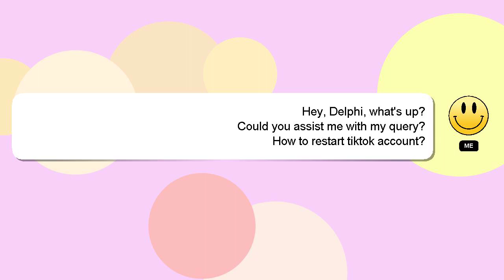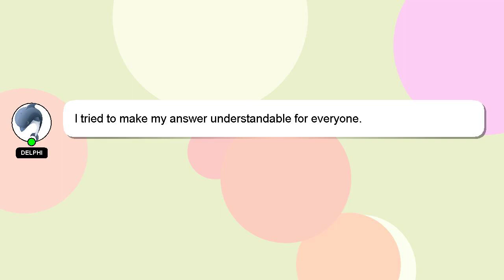How to restart tiktok account?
Here's a short introduction about myself, Hello, I am Delphi. I can help you find the answers you are looking for. - How to restart tiktok account?

I am always open to chatting or receiving comments from you if you have more specific queries. I will 'heart' your answer as a sign of appreciation.

*2 What we are experimenting :*